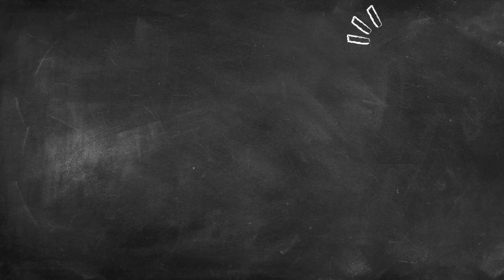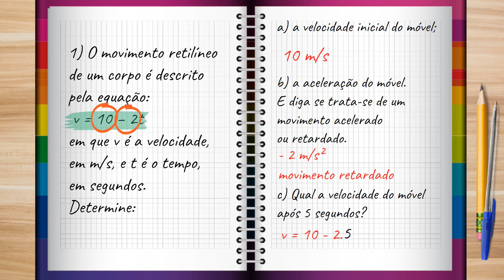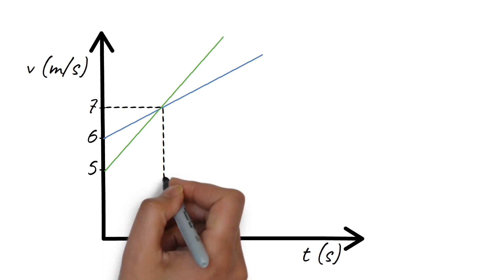MRUV- equação da velocidade em função do tempo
No vídeo de hoje nós daremos continuidade aos nossos estudos sobre MRUV e aprenderemos sobre a equação da velocidade em função do tempo.